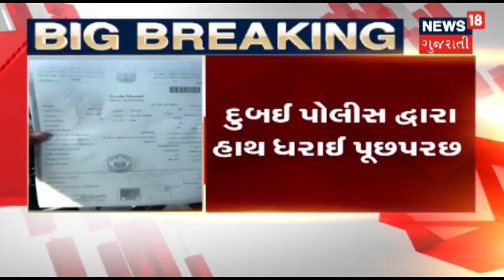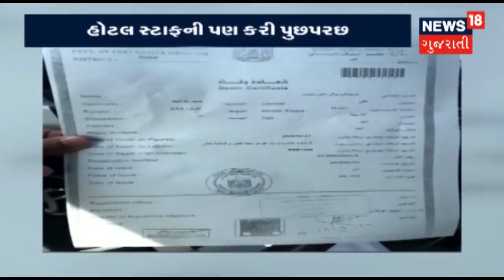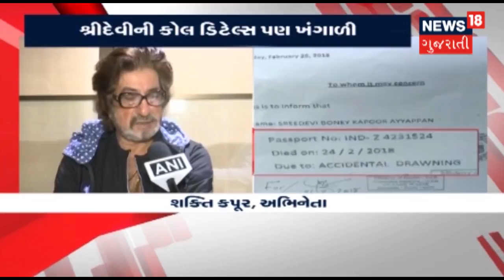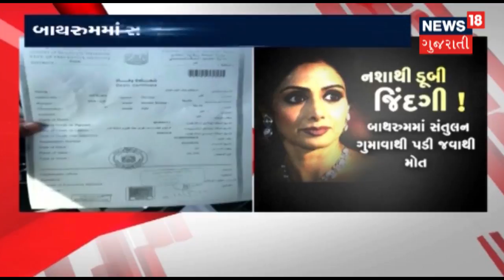Sridevi Death: Dubai Policeની Boney Kapoor સહીત Hotel staffની પૂછપરછ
Dubai Police questioned Boney Kapoor, family and Hotel staff. Dubai police also checked Shreedevi's call details.